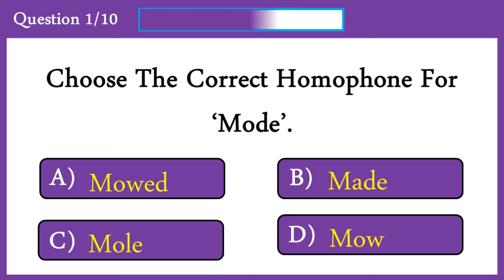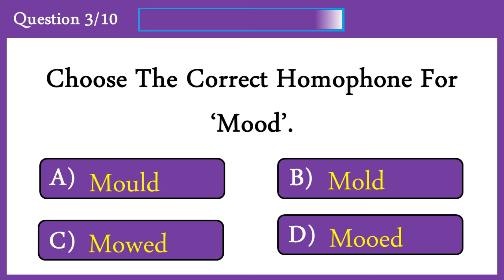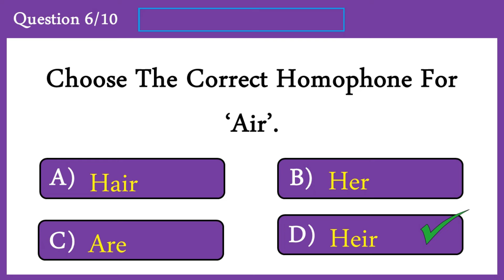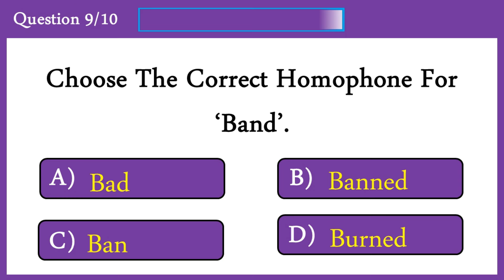Homophones Quiz 11: Can You Score 10/10?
Today's video is about homophones. Homophones are two or more words
that have the same pronunciation but different meaning, spelling or origin.